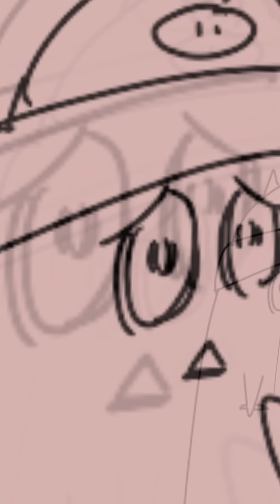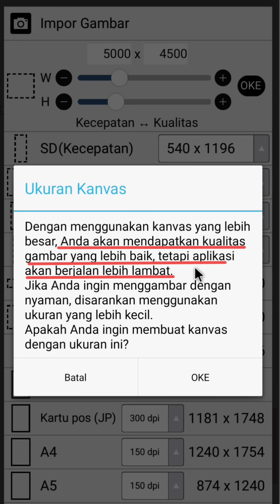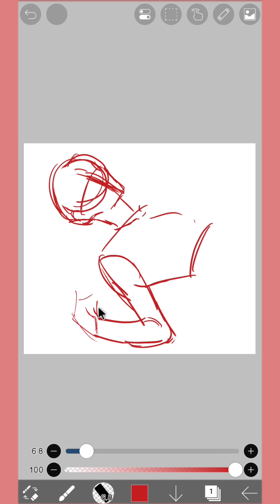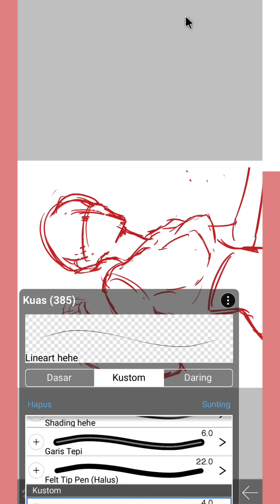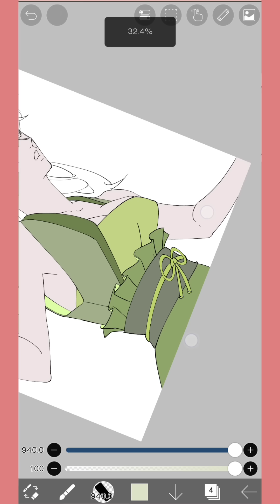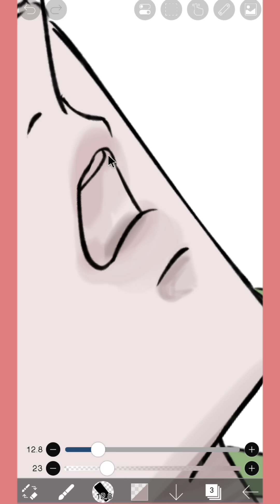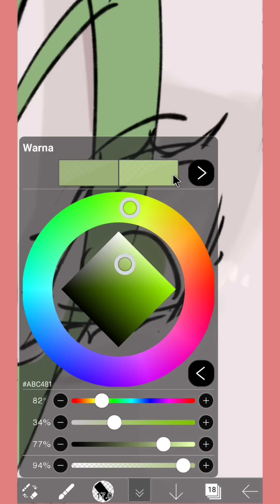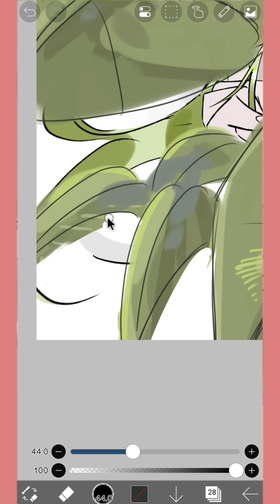Challenge Gambar Anime Cuma Pakai Warna Hijau ?!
contact person